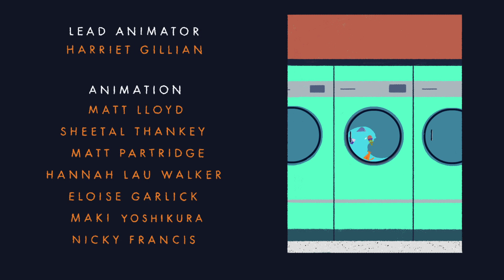Your Mountain is Waiting | STAFF PICK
Martha has stopped listening to her intuition and her life is suffering as a result. But when a strange encounter forces her to see things a little differently, Martha must embrace the seemingly irrational as she embarks on a surreal journey of discovery and learns to trust her gut instinct once again.

Director: Hannah Jacobs
Writer: Harriet Gillian
Producer: Zoe Muslim
Production Company: Strange Beast
Executive Producer: Kitty Turley

Lead Animator:
Harriet Gillian

Animation:
Matt Lloyd, Sheetal Thankey, Matt Partridge, Hannah Lau Walker, Eloise Garlick, Maki Yoshikura, Nicky Francis

Animation Assistants:
Eloise Garlick, Lois De Silva, Natasha Pollock, Maria Morris, Saffron Arden-Sodje, Hannah O'Brien, Cecilia Corzo, Ivyy Chen

Storybaord:
Hannah Jacobs, Harriet Gillian, Kim Nguyen, Anna Ginsburg

Compositor: Zach Ellams

Sound Design: Arzu Saglam

Foley: Rebecca Glover